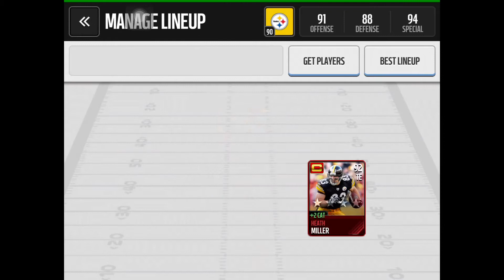Madden Mobile All Time Steelers Team!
In today's video I will be showing and explaining my All Steelers Team! Hope you enjoy!